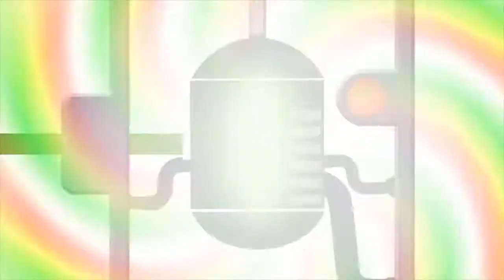[Kids Animation] #15 I Like Cocomong! : Cocomong English Season2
Cocomong and friends become weakened after they drink soda. Virus King takes this opportunity and attack CingCing Village. Candy-Pow begins to like Cocomong and she is worried about it.